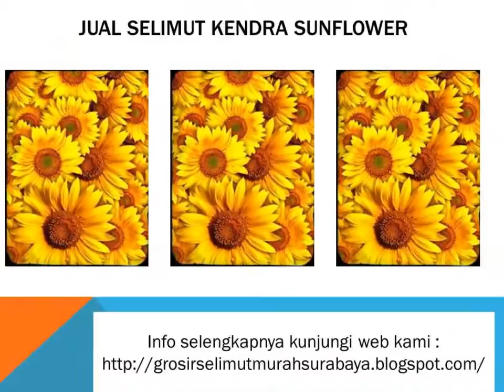supplier Selimut Kendra Soft Panel Blanket Coral Fish